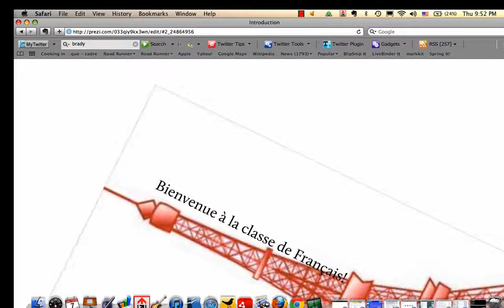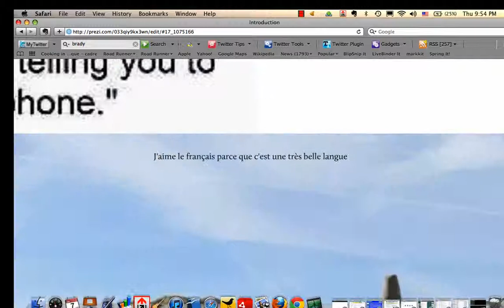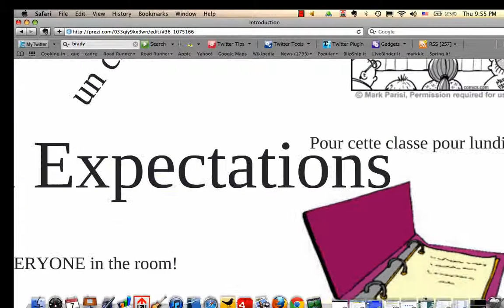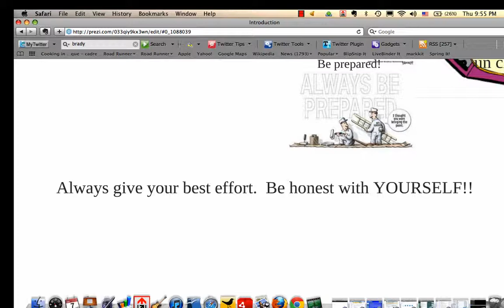la rentree prezi.mp4